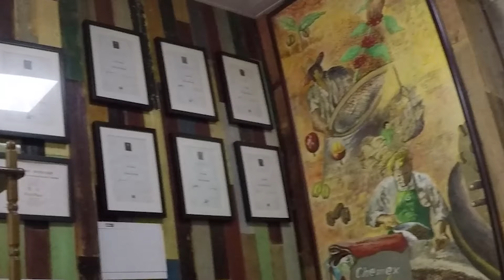Shantou Day 2 barista house and evening jam